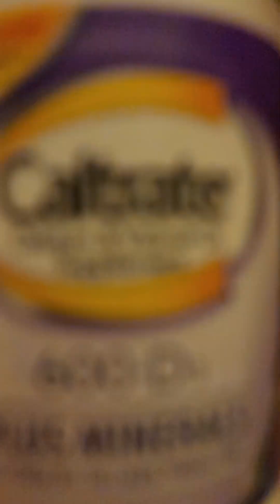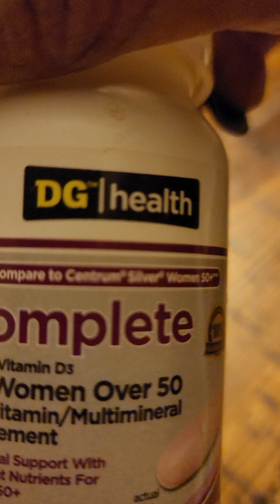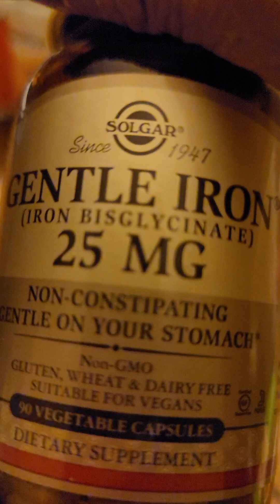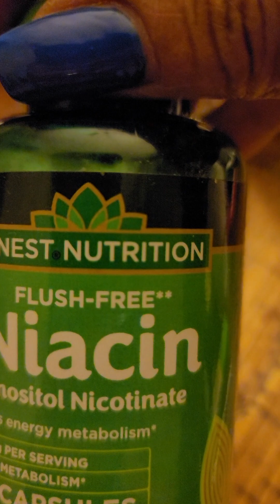Vitamins is good as you're getting older so let's do it gracefully.